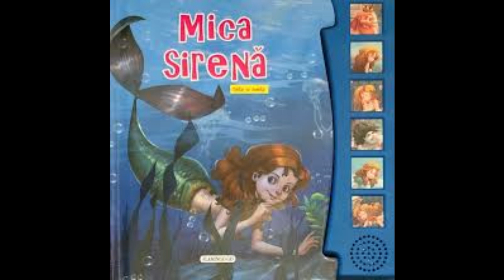MICA SIRENĂ -POVESTE DE HANS CHRISTIAN ANDERSON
Hans Christian Andersen (n. 2 aprilie 1805, Odense, Danemarca – d. 4 august 1875, Copenhaga, Danemarca) a fost un scriitor danez, celebru mai ales pentru basmele sale. În timpul vieții, Andersen a fost celebrat de Casa Regală daneză, și aclamat pentru că a adus bucurie copiilor din întreaga Europă. Basmele sale au fost traduse în peste o sută de limbi și continuă să fie publicate în milioane de exemplare în întreaga lume.

Printre cele mai cunoscute povești ale sale se numără „Crăiasa zăpezii”, „Mica sirenă”, „Hainele cele noi ale împăratului”, „Prințesa și bobul de mazăre”, „Soldățelul de plumb”, „Fata din soc”, „Fetița cu chibriturile”, „Florile micuței Ida” și „Rățușca cea urâtă”.